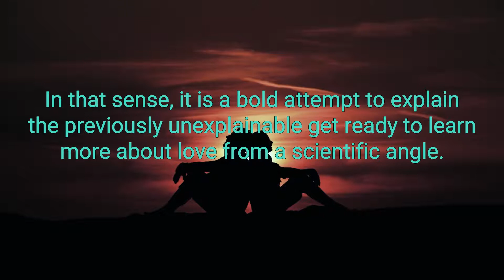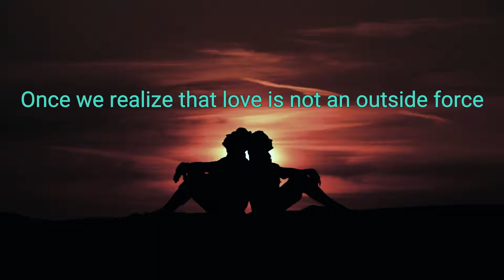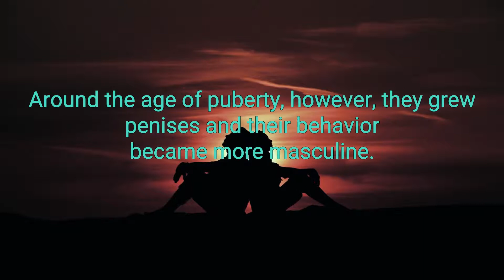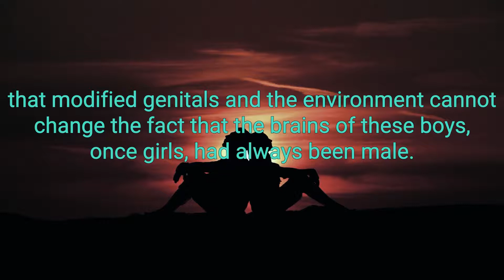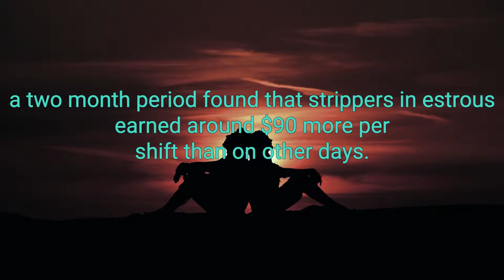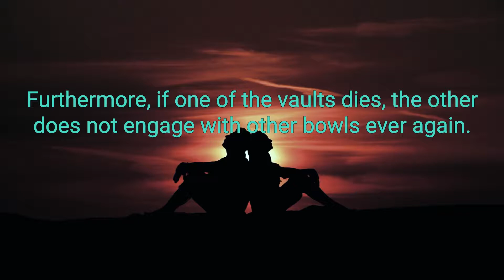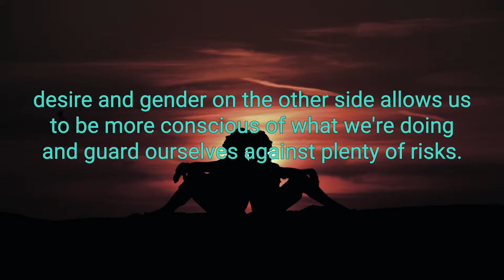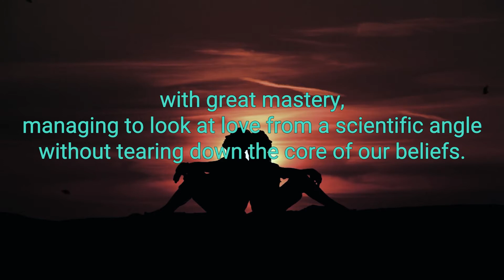The Chemistry Between Us Best Audiobook Summary by Larry Young & Brian Alexander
The Chemistry Between Us: Love, Sex, and the Science of Attraction by Larry Young & Brian Alexander - Free Audiobook Summary and Review

How much control do we have over love? Much less than we like to think. All that mystery, all that poetry, all those complex behaviors surrounding human bonding leading to the most life-changing decisions we’ll ever make, are unconsciously driven by a few molecules in our brains.

How does love begin? How can two strangers come to the conclusion that it would not only be pleasant to share their lives, but that they must share them? How can a man say he loves his wife, yet still cheat on her? Why do others stay in relationships even after the ro­mance fades? How is it possible to fall in love with the “wrong” person? How do people come to have a “type”?

Physical attraction, jealousy, infidelity, mother-infant bonding - all the behaviors that so often leave us befuddled - are now being teased out of the fog of mystery thanks to today’s social neuroscience. Larry Young, one of the world’s leading experts in the field, and journalist Brian Alexander explain how those findings apply to you.

Drawing on real human stories and research from labs around the world, The Chemistry Between Us is a bold attempt to create a “grand unified theory” of love. Some of the mind-blowing insights include:

Love can get such a grip on us because it is, literally, an addiction.
To a woman falling in love, a man is like her baby.
Why it’s false to say society makes gender, and how it’s possible to have the body of one gender and the brain of another.
Why some people are more likely to cheat than others.
Why we sometimes truly can’t resist temptation.
Young and Alexander place their revelations into historical, political, and social contexts. In the process, they touch on everything from gay marriage to why single-mother households might not be good for society. The Chemistry Between Us offers powerful in­sights into love, sex, gender, sexual orientation, and family life that will prove to be enlightening, controversial, and thought provoking.

5.0 out of 5 stars Excellent
An excellent account of the brain chemistry behind love an sex. Precise and detailed, yet not boring, and with the right dose of humour. It does not shy away from controversy when the scientific evidence points that way, which is the way it should be. In short, I highly recommend the book.

Did you love our upload of The Chemistry Between Us: Love, Sex, and the Science of Attraction by Larry Young & Brian Alexander - Free Audiobook Summary and Review? You may want to listen to our previous audiobooks:

The Future Is Faster Than You Think Best Audiobook Summary by Steven Kotler & Peter H. Diamandis